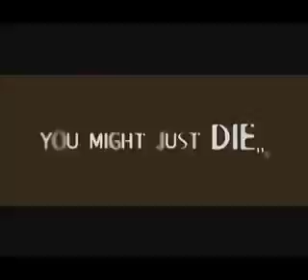Promo - Dhamaal - Characters Intro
An Informative Web Promo About Title Available In Shemaroo Entertainment Home Video Library To Buy